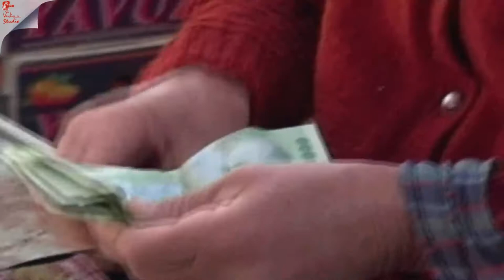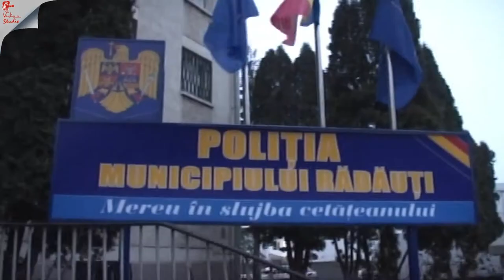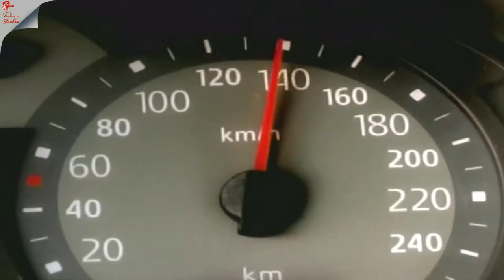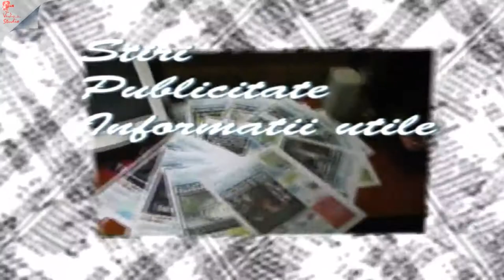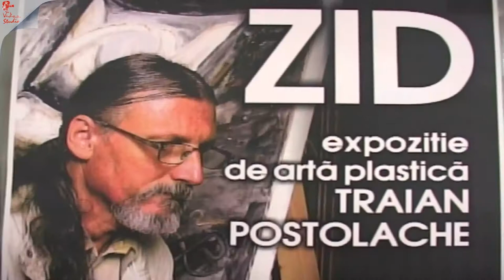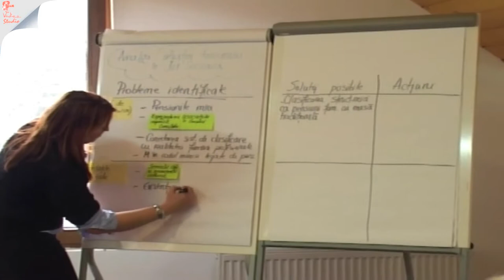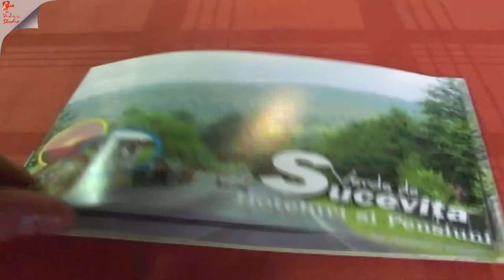Stop Cadru Radautean 9 feb 2008